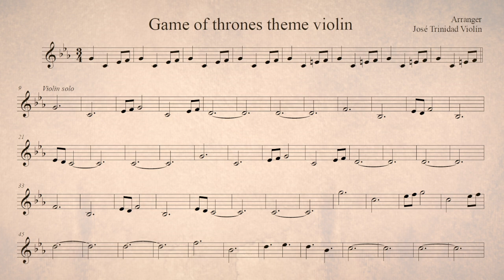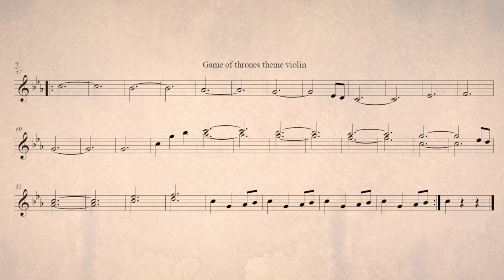Game Of Thrones GOT - Backing track- Accompaniment For Violin